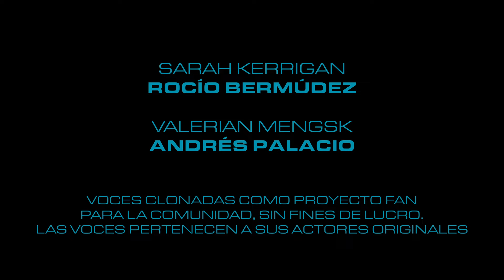Videocómic - Starcraft II: Kerrigan: Esperanza y Venganza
Patreons nivel 4 tienen acceso a la biblioteca de libros y cómics de Starcraft

Cuando el canon se contradiga, hay una jerarquía de lore para ver cual es más válido: